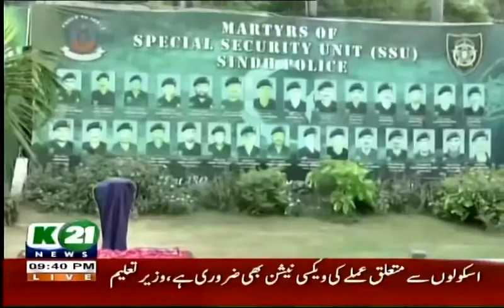4th Aug 2021 Media Coverage.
Media coverage of Youm e Shuhada ceremony held at SSU Headquarters